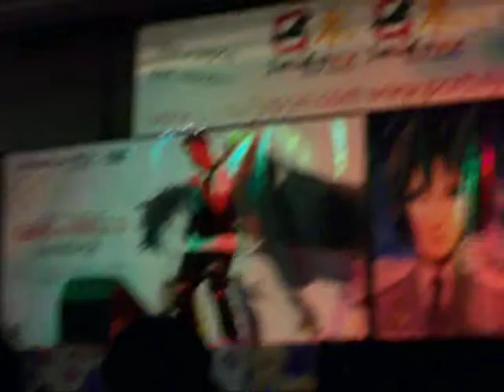[Otakumunidad Damned] III Japan Weekend Madrid - Concurso Para Para- Koga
Ganador en categoria eurobeat o para para

Perdon por la calidad, la iluminacion era muy mala

We are not the owners of the rights to the characters and songs that recreate these representations that appear in the video. We just want to spread these non-profit performances for attendees and fans of the event.